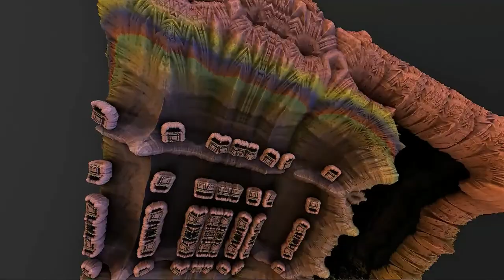PIG MILK - "DeadBeat" (heroic dose mix)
homemade fresh juicy electronic experimental psychedelic music
all everything done by Daniel Sparks
please help by liking or subbing...anything SPREAD THE GOSPEL IF YOU LIKE IT. HELP ME FOLLOW MY DREAMS AND MAYBE YOU CAN START TO FOLLOW YOURS.YOU DESERVE IT. YOU DESERVE HAPPINESS.

"Don't suffer while you live, LIVE while you suffer."
D. SPARKS